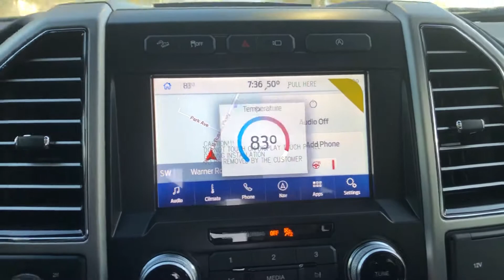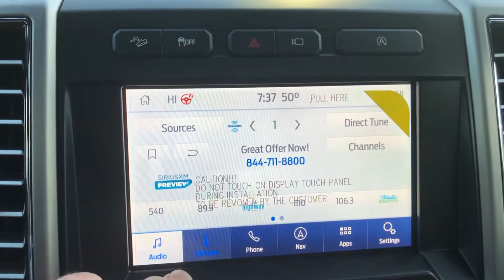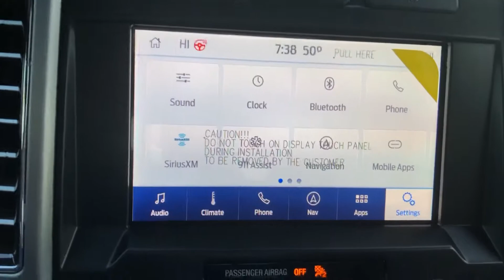2020 Platinum F-150